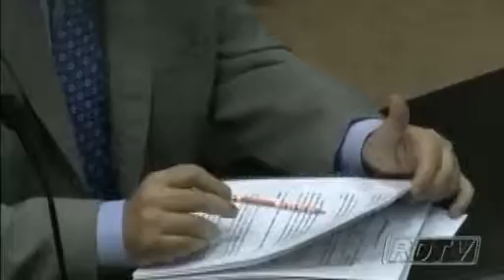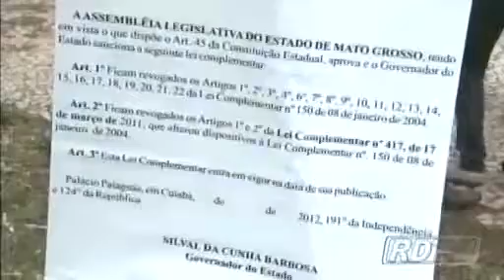Deputados querem audiências antes de avaliar projeto das OSS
Parece que a apreciação do Projeto de Lei de Iniciativa Popular pode demorar para ser apreciado pelos deputados. Isso porque os parlamentares decidiram realizar audiências públicas em todos os municípios do Estado que possuem unidades de saúde gerenciadas pelas Organizações Sociais. Entenda o caso.